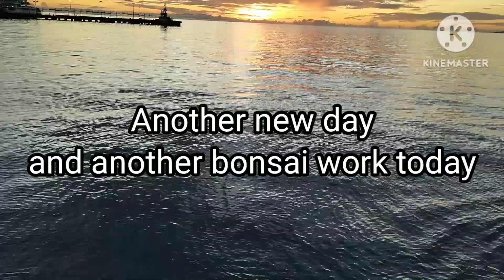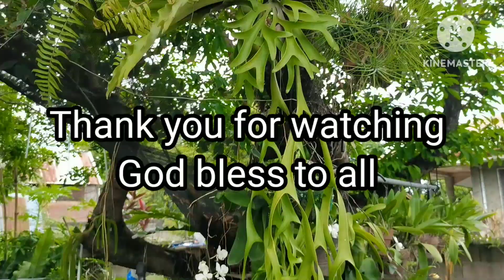Daily care of bonsai and plant in your garden, How?